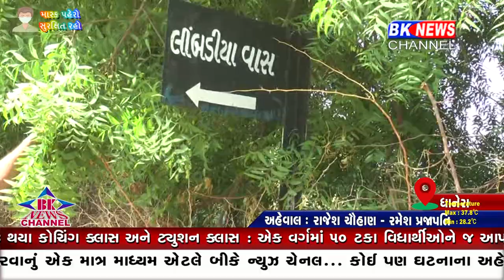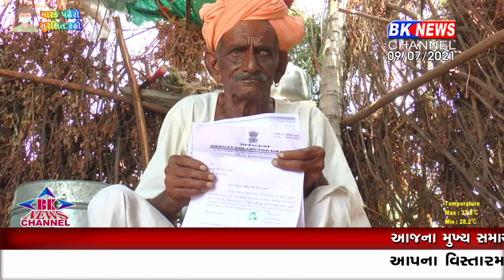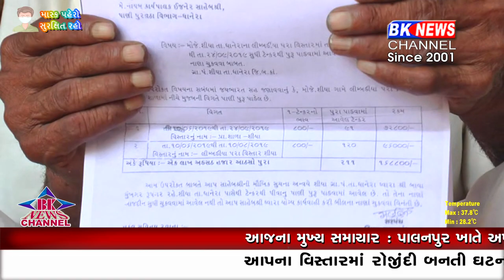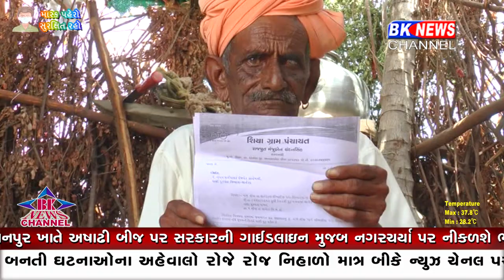ધાનેરા પીવાનું પાણી...